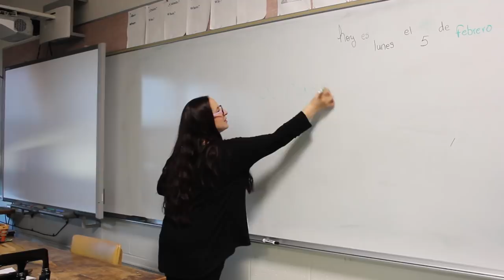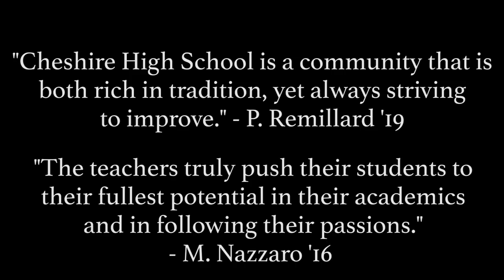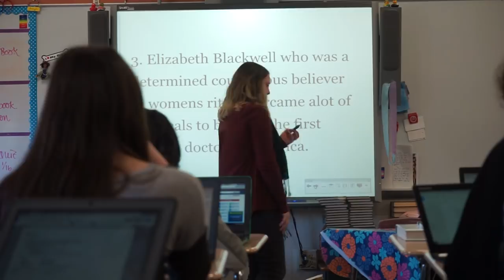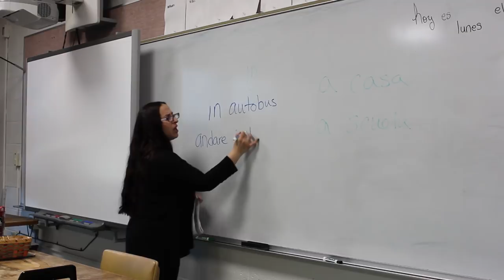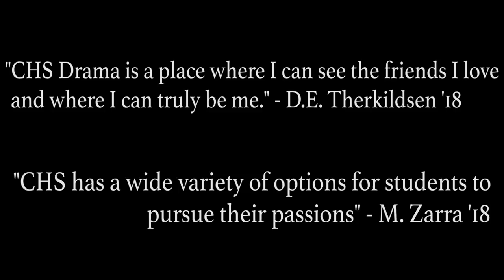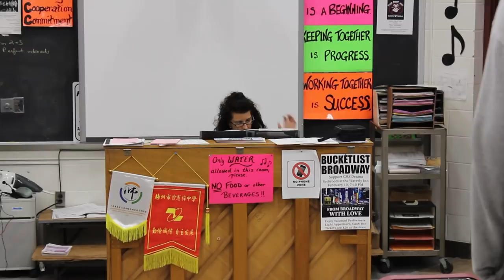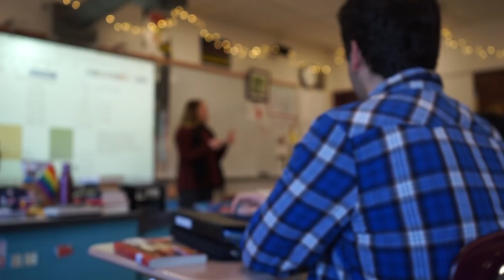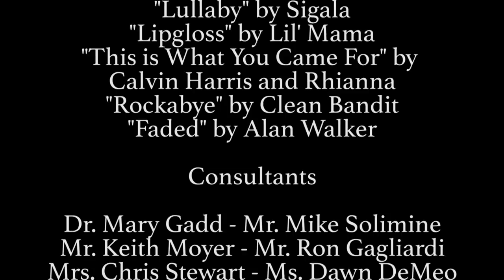Cheshire High School Through the Lens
CHS Through the Lens is the first ever documentary created about Cheshire High School (Cheshire, Connecticut). The film covers topics such as history, academics, athletics, and the arts. Directed by class of 2018 graduate, Joe Berardi, the movie originally premiered on June 12th, 2018 at Cheshire High School's John H. Thorp Auditorium.

Credits:
Joe Berardi (Class of 2018)

D.E. Therkildsen (Class of 2018)
-Writer

Dan Passapera (Class of 2019)
-Producer/ Director of Photography

Donald Demollari (Class of 2020)
-Producer/ 1st Assistant Director

Thomas Mueller (Class of 2018)
-Narrator